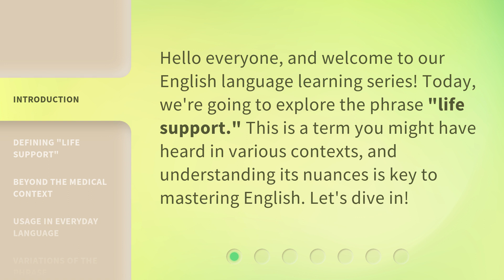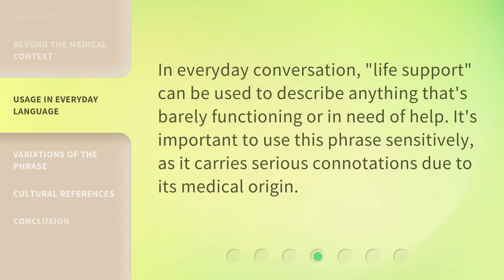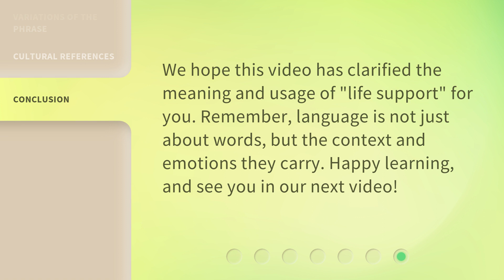Understanding "Life Support": An Essential English Phrase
Unlocking the Power of 'Life Support': Mastering an Essential English Phrase • Discover the true potential of the phrase 'Life Support' and enhance your English fluency. Join us as we delve into its meaning, usage, and various contexts, empowering you to communicate effectively in English.

00:00 • Introduction - Understanding "Life Support": An Essential English Phrase
00:28 • Defining "Life Support"
00:48 • Beyond the Medical Context
01:10 • Usage in Everyday Language
01:29 • Variations of the Phrase
01:49 • Cultural References